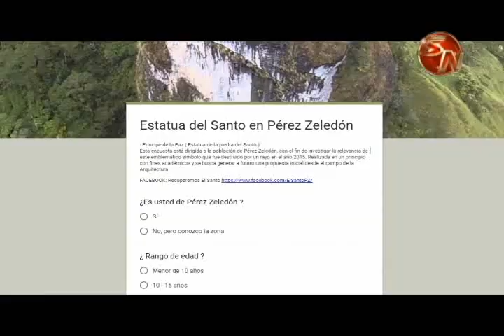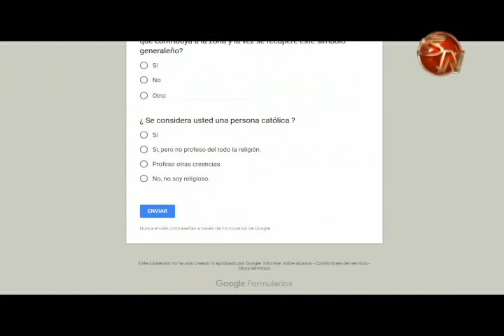Estudiante de arquitectura elabora propuesta turística entorno al Príncipe de la Paz